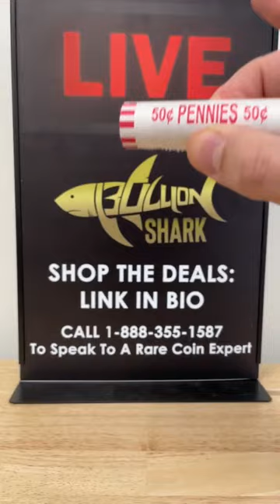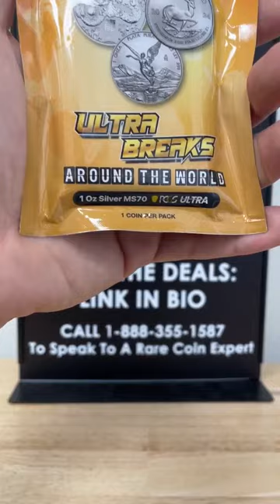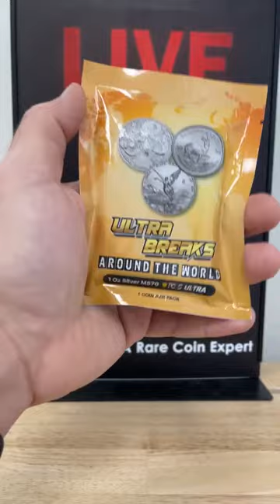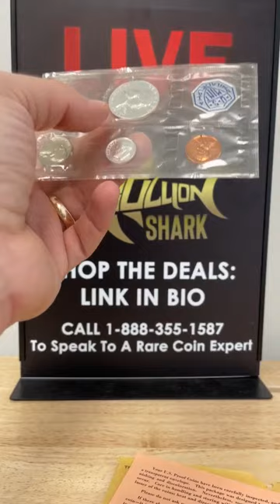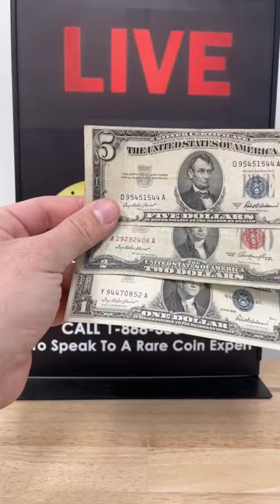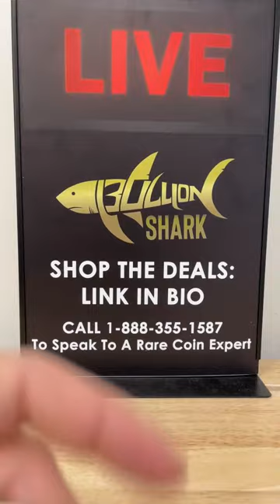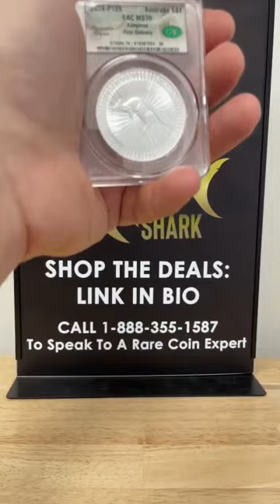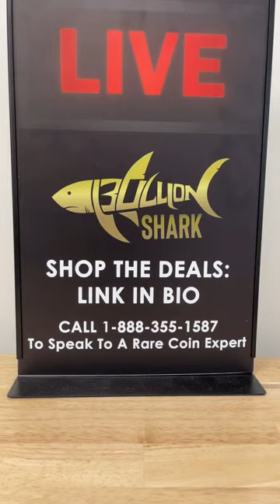LIVE COIN SHOW - Learn From an Expert Numismatist | Bullion Shark TV - Episode #32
Whether you're a seasoned collector or new to the world of rare coins, Bullion Shark TV provides an educational and entertaining experience. Tune in to discover rare coins, expand your collection, and immerse yourself in the rich history that each coin represents.

Join us for a journey into the world of rare coin collecting, every Tuesday and Thursday at 11 AM & Wednesday at 6PM!